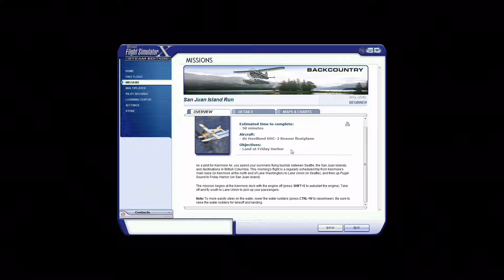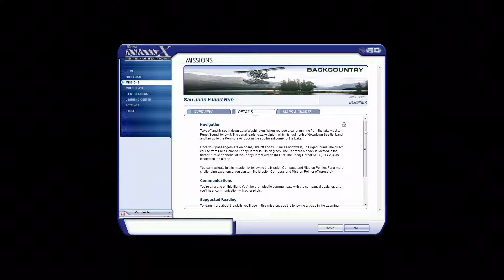Lake Cushman Charter [De Havilland DHC-2 Beaver Floatplane] - Flight Simulator Friday [ep13]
We take to the skies today as a Kenmore Air pilot flying a de Havilland DHC-2 Beaver Floatplane from Kenmore Main Base on Lake Washington over to Lake Union in Seattle.  Last week we had done a flight north to Friday Harbor on the San Juan Islands, this week we are taking the Alternative Charter from Lake Union to Lake Cushman.

We take off from Lake Union following the same course out to Puget Sound.  We are given instructions to get to Lake Cushman, but we are given too much that we can't remember them all, so we instead fly roughly in the direction of our goal.

The instructions that we were given though were to fly west from Lake Union, until we reach the Hood Canal and the mountains of Olympic National Park, and then turn south west, and follow the canal until it turns east, and then head north to Lake Cushman.

We get to Lake Cushman eventually, but we take a round about route to get there.

Intro and Outro Music:
Flight Simulator X Theme Music